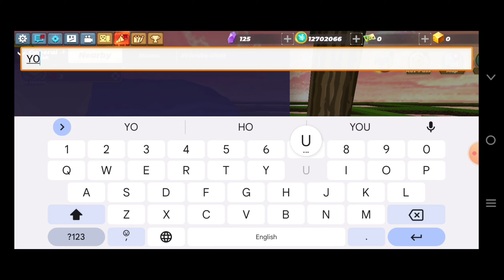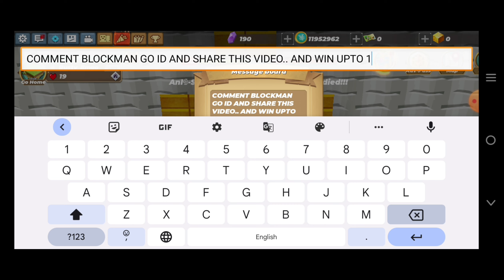I found New portals in skyblock!!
bmgo
skyblock
skyblock bmgo
portals
gcubes
hack
bmgo apk
bmgo free gcubes
Blockman go apk